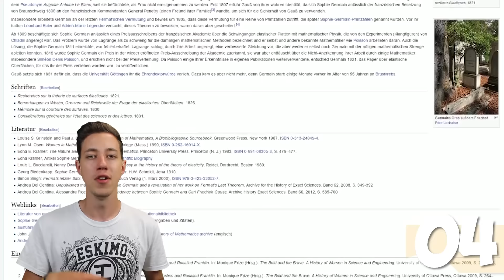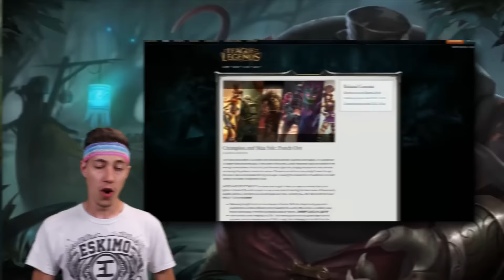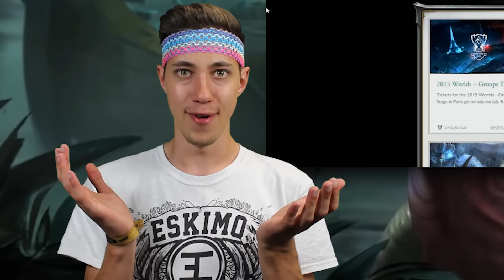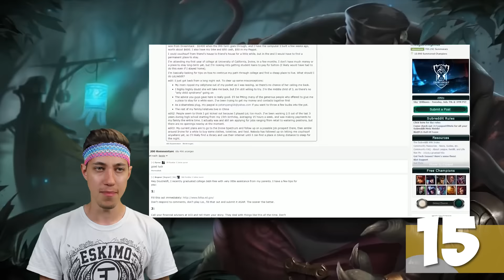LoL Facts | Armband vs Dagi Bee | 35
Hier wieder eure WÖCHENTLICHE Portion League of Legends Facts! Easter Eggs, Fakten, Secrets, Quests und Events, hier wird alles rund um League of Legends aufgedeckt!

Welcher ist der Fake-Fact?

Track Name: PYLOT - After Dark
Alle Amazon-Links, auf die wir verweisen, hängen mit dem Partnerprogramm von Amazon zusammen. Sie dienen dem potentiellen Käufer als Orientierung und verweisen explizit auf bestimmte Produkte. Sofern diese Links genutzt werden, kann im Falle einer Kaufentscheidung eine Provision an uns ausgeschüttet werden